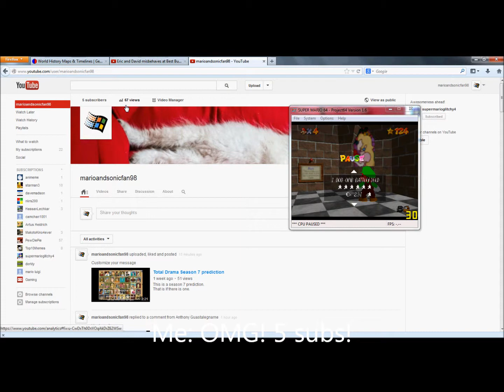SM64 blooper: 5 sub special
5 sub special. Why did I make this?